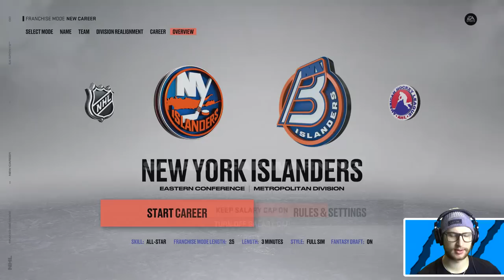RANDOM WHEEL DRAFT CHALLENGE *NHL 23*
Using a random wheel app to determine the stipulation for each draft pick on NHL 23. 👍